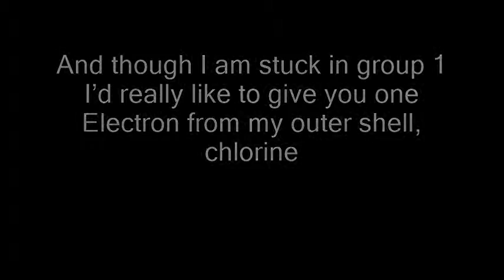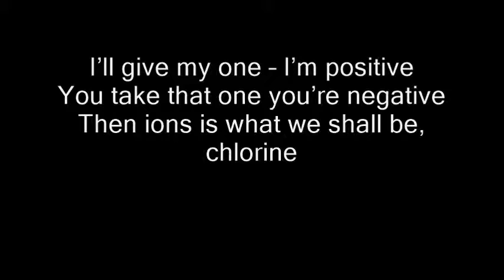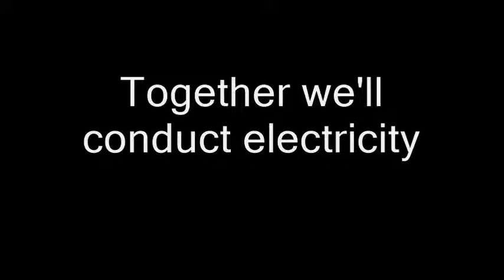Ionic Bonds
Iodine, fluorine, bromine, chlorine
Please come make ionic bonds with me

Group 7 is your place of fun
Your outer shell is missing one
That one is in my outer shell, chlorine

And though I am stuck in group 1
I’d really like to give you one
Electron from my outer shell, chlorine

I’ll give my one – I’m positive
You take that one you’re negative
Then ions is what we shall be, chlorine

Coz what I am so keen to tell
We both require a full outer shell
Some give and take is what we need, chlorine

When melted will conduct electricity

So gather round and concentrate
As long as it adds up to 8
We’ll both be in a stable state, chlorine
The final thing you need to know
Is metals and non-metals ONLY
Go to make ionic bonds, chlorine